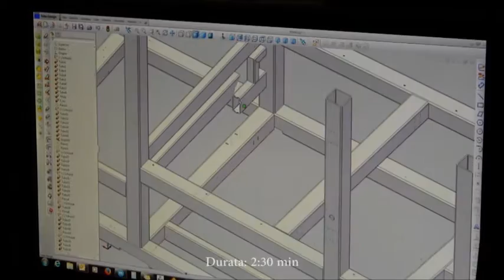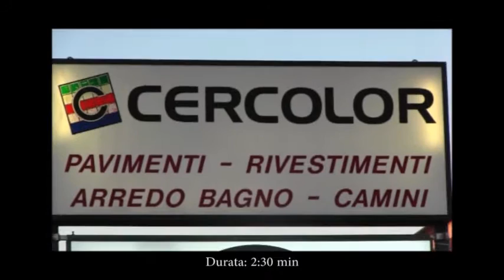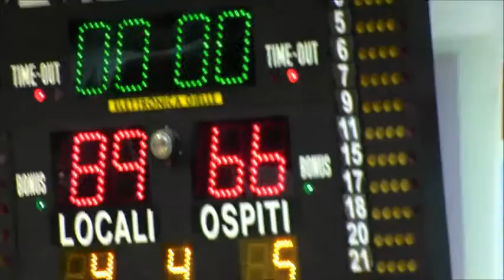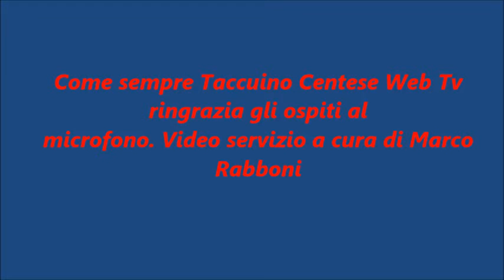Tramec Cento ritorna la vittoria con Oleggio Mami.eu 89-66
Video servizio a cura di Marco Rabboni della partita vittoriosa di Tramec Cento di sabato scorso 21 Novembre con Oleggio Mami; eu, Nel servizio  per la prima volta commento del main sponsor Tramec Riduttori con Leo Girotti e le atese parole di Coach Lanfrancio Giordani che esprime un giudizio molto critico sulle condizioni della sqadra e poi Benfatto che rilaacia una battuta al nostro microfono !